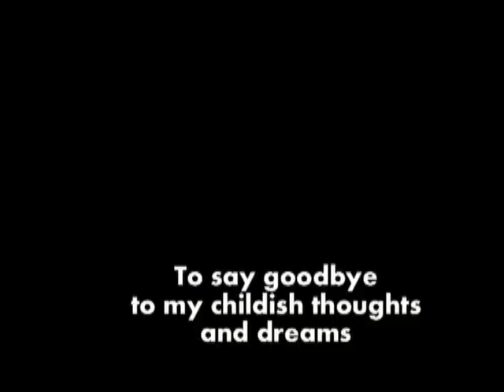Angelica 18th birthday 1.03.14